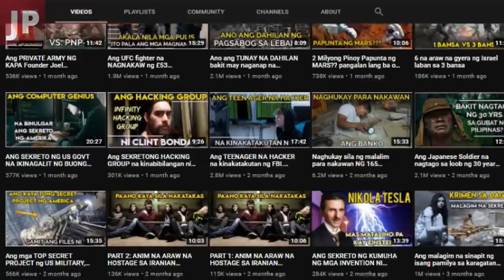PINAGTAWANAN nila ang BATANG ito. Hindi nila alam mas matalino pa sa kanila